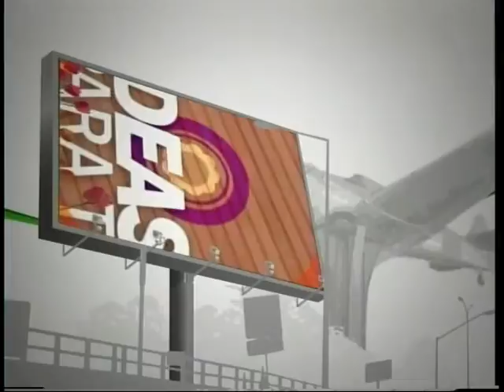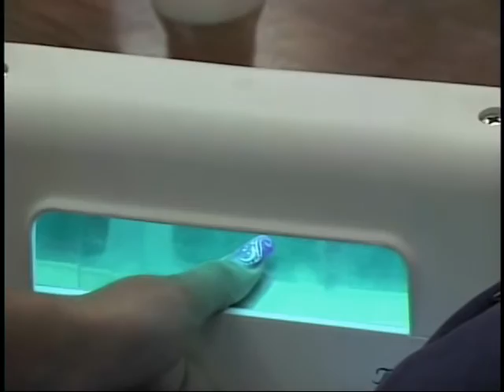IDEAS PARA TI CON JESSICA PEÑA Y ROXANA HERNANDEZ TÉCNICA Y DISEÑO DE UÑAS PARTE 2